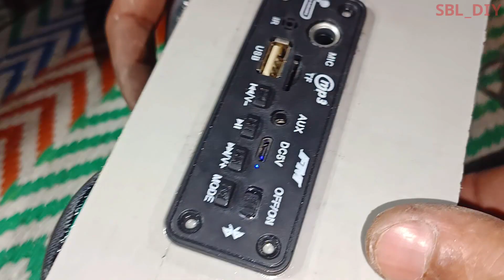how to make bluetooth speaker at home using pvc pipe || ब्लूटूथ स्पीकर केसे बानए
how to make bluetooth speaker at home using pvc pipe || ब्लूटूथ स्पीकर केसे बानए || pvc bluetooth speaker kese bnaye

how to make mini bluetooth speaker with pvc pipe

Learn how to make a unique Bluetooth speaker using PVC pipes! In this DIY tutorial, we'll show you how to create a functional and stylish speaker that will impress your friends. From gathering the necessary materials to assembling the speaker, we'll guide you through the process step-by-step. Get ready to upgrade your music experience with this creative and affordable PVC pipe Bluetooth speaker.